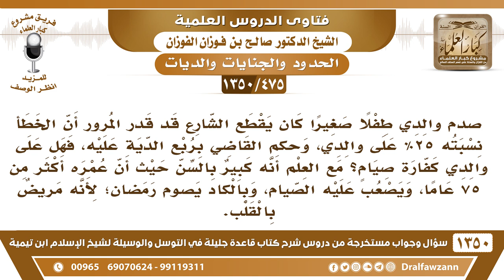[475 /1350] صدم صاحب سيارة طفلا فمات فقدر المرور أن ٢٥٪ من الخطأ على صاحب السيارة، فهل عليه كفارة؟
-[475 /1350] السؤال: صدم والدي طفلًا صغيرًا كان يقطع الشارع قد قدر المرور أن الخطأ نسبته 25 بالمائة على والدي، وحكم القاضي بربع الدية عليه، فهل على والدي كفارة صيامٍ؟ مع العلم أنه كبير بالسن حيث أن عمره أكثر من 75 عامًا، ويصعب عليه الصيام، وبالكاد يصوم رمضان؛ لأنه مريض بالقلب.
 الجواب: لا بد من الصيام، مادام عليه إدانة في الحادث، ولو واحد في المائة يكون عليه الصيام شهرين متتابعين، تقول: أنه ما يقدر كيف يسوق السيارة ويروح ويجي ولا يقدر، يصوم يستعين بالله ويصوم، وأَيْضًا عمره 75 يقول؟ ما هو كبير.
 يُؤجل الصيام إذا كان ما يقدر يصوم الآن يُؤجله إلى ما يقدر، هو باقي في ذمته، ومتى ما قدر يُوفي هذا الدين.
للاشتراك في قناة الشيخ صالح الفوزان
أسئلة وأجوبة من شرح قاعدة جليلة ( 1350 ) مقطع

للاستفسار والإقتراحات والدعم
رئيس الفريق
لمشروع كبار العلماء